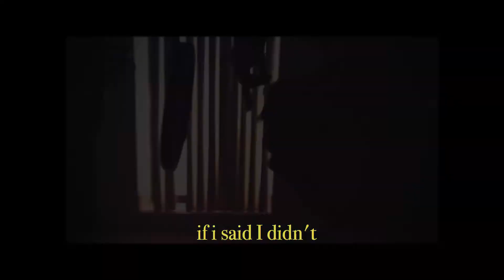Mélan - vizionz (prod. Vanilla)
vizionz about my life, this is part one.
All shot on an iPhone 8 using instagram filters only with a splash of premiere editing tools.
to hear the full audio.